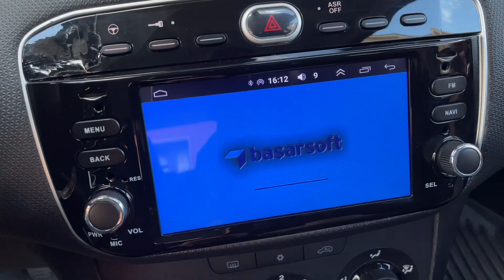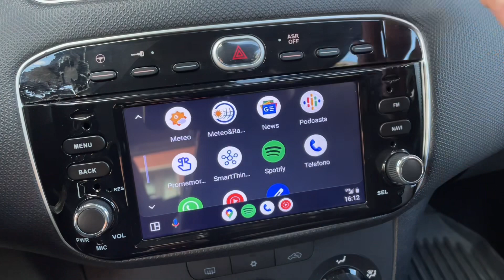FIAT PUNTO - RADIO UPGRADE CARPLAY ANDROID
Installazione Autoradio car tablet android su Fiat Grande punto - Punto EVO
MONITOR TOUCHSCREEN APPLE CARPLAY ANDROID AUTO RADIO
CON GPS, WIFI, USB VIDEO E CANBUS

⬇️ segui la nostra pagina Instagram